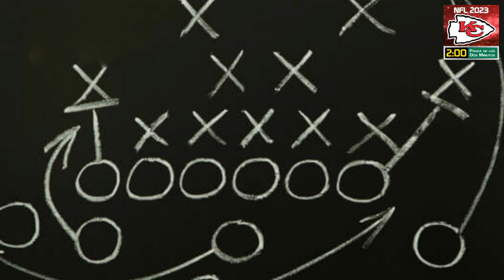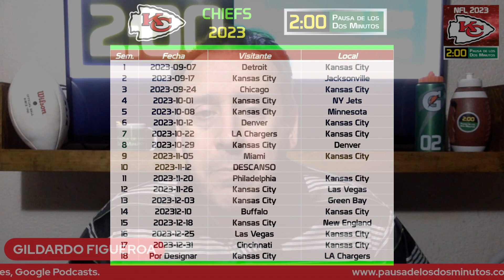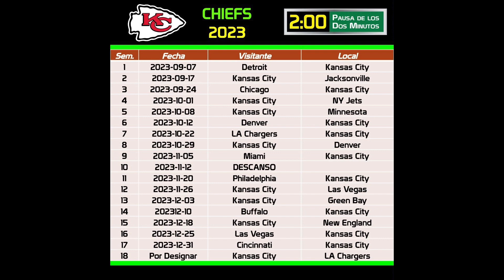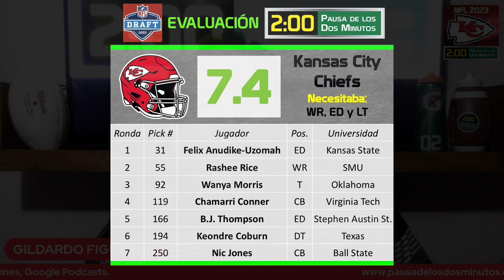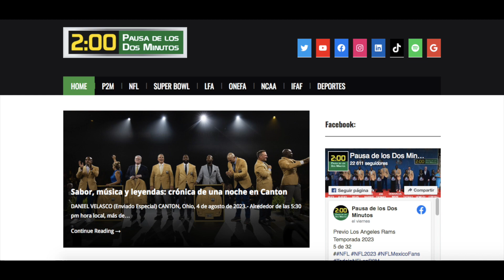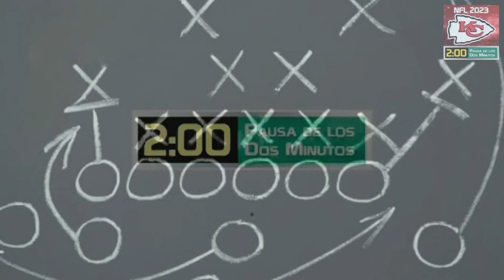Kansas City Chiefs 2023: Van con todo por el bicampeonato (32 de 32)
PAUSA DE LOS DOS MINUTOS presenta:
32 equipos en 32 días.
Análisis de Kansas City Chiefs previo a la temporada 2023 (32 de 32).

Muchos los descartaban el año pasado, y terminaron alzando el Trofeo Vince Lombardi en el Super Bowl. Perdieron mucho talento, pero hicieron contrataciones que pudieran cubrir esas bajas. Patrick Mahomes es el mejor QB de la NFL, Travis Kelce el mejor ala cerrada y Andy Reid el mejor head coach. No hay razón o fundamentos para dar por descontados a los Jefes como favorito para coronarse en el Super Bowl LVIII.

Gildardo Figueroa